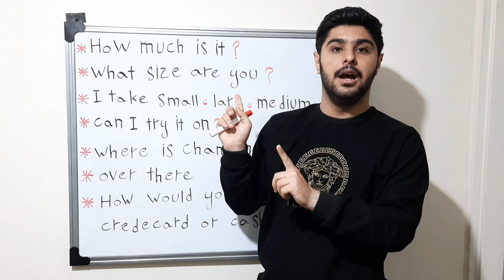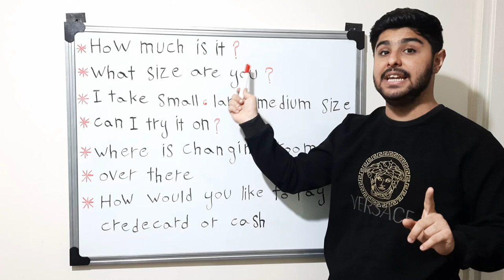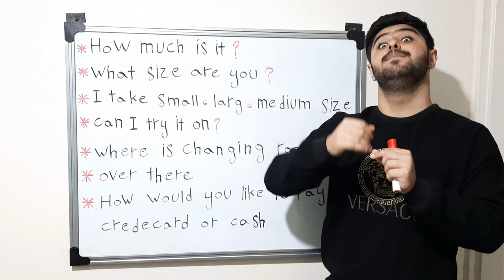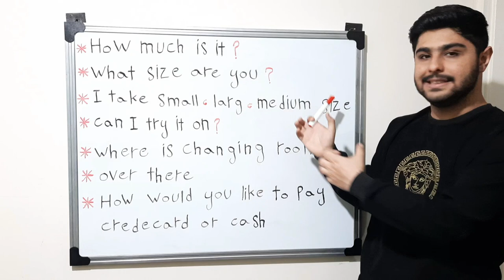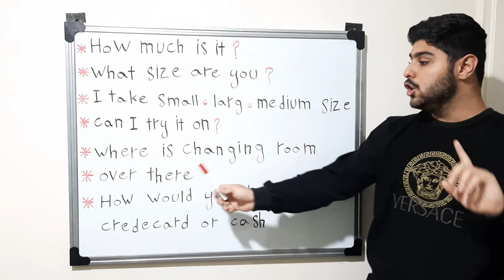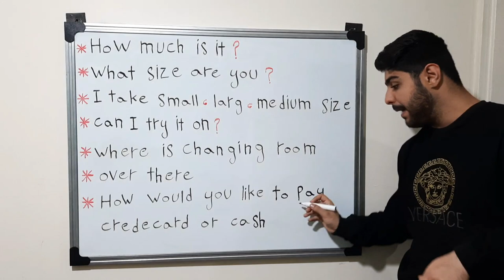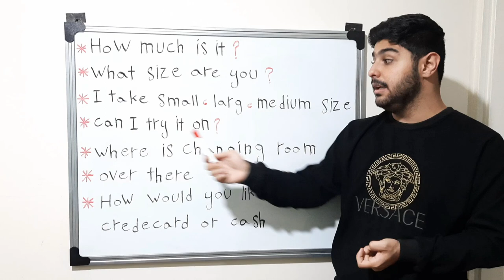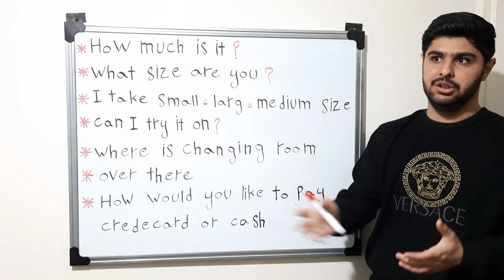🔺مکالمه مخصوص خرید کردن در انگلیسی | چجوری به زبان انگلیسی خرید کنیم 💥🛍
توی این قسمت از اموزش زبان انگلیسی راجب مکالمه خرید کردن در انگلیسی رو کامل توضیح دادم ✅

Do you have another color

رنگ دیگه ای دارید

لینک ویدئو too و to

لینک ویدئو at , on , in

لینک ویدئو تفاوت بین I , me , my